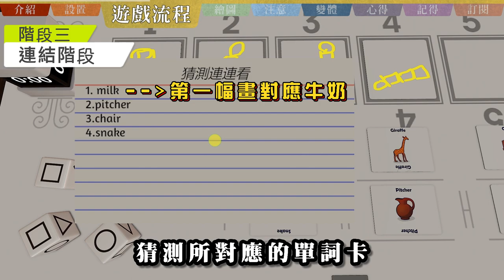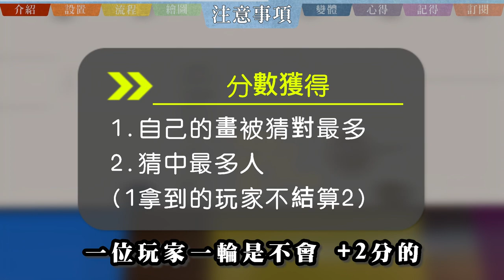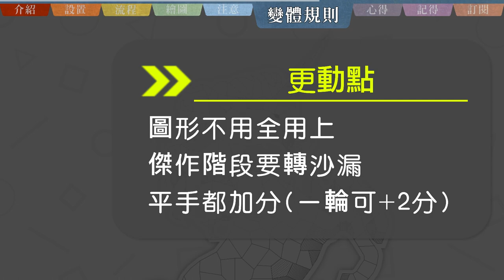藝術寶盒𝐀𝐑𝐓𝐁𝐎𝐗 | 顏料不夠用？畫家只好夾縫求生存！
【若有修正會置頂在留言區】

🔺遊戲名稱:《 藝術寶盒 ARTBOX 》
🔺遊戲人數: 3-8👤 | 遊玩時間: 25-40分鐘🕘
🔺遊戲介紹:
大家參加了一場藝術比賽
但有個小偷偷走了大家的顏料
讓大家無法作畫...只能用場地剩餘的一點點碳粉勉強作畫
大家各種極簡風格畫出自己想參展的東西
至於為什麼小偷要偷走顏料?

...窩不知道，故事是亂掰的

🔺機制:
擲骰(Dice Rolling)
畫線(Line Drawing)
紙筆遊戲(Paper - and - Pencil)

00:00 🔸前導介紹🔸
00:35 🔸遊戲設置🔸
01:08 🔸遊戲流程🔸
02:58 🔸繪圖要求🔸
03:25 🔸注意事項🔸
03:52 🔸變體規則🔸
04:39 🔸遊戲心得🔸